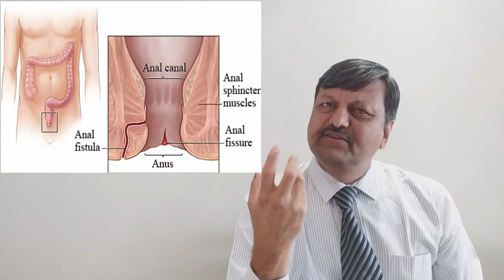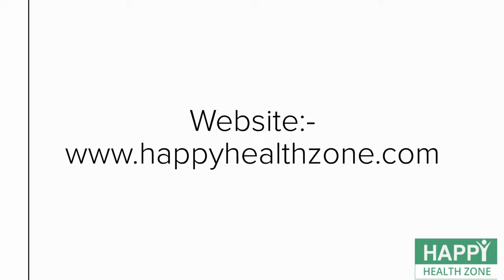SILICEA | Homeopathic Medicine | Hindi | Dr. Ketan Shah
To Consult with Dr. Ketan Shah
Fees Options: -
1200₹ - 1 month (Includes: - Telephonic Consultation, Medicine & Courier Charges in all over India )
2800₹ - 3 month (Includes: - Telephonic Consultation, Medicine & Courier Charges in all over India )
Process: -
1) After paying the fees, you will get contacted by Dr. Ketan Shah's team to fix an appointment.
2) After the consultation, medicines will be sent over to your address in 3 working days.

Green Screen